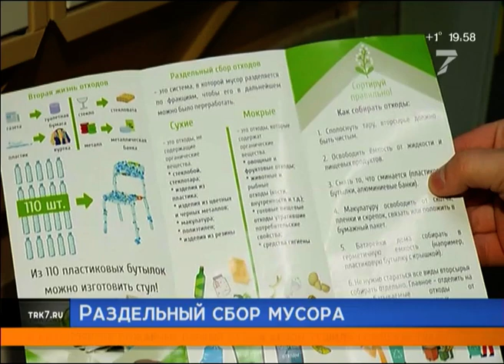В школах Красноярска учат как обращаться со вторсырьем